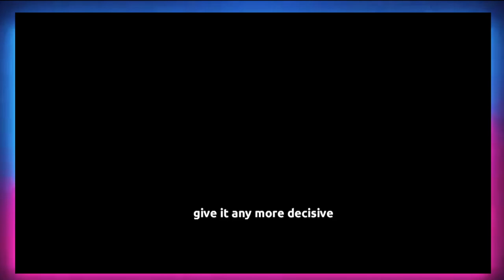The Truth About Slavery and Reparation | Thomas Sowell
Get Thomas Sowell's Latest Book here:
1. Social Justice Fallacies
2. Black Rednecks and White Liberals
3. Basic Economics
4. A Conflict of Visions
5. Dismantling America
6. Discrimination and Disparities
7. Economic Facts and Fallacies
8. Knowledge And Decisions
9. The Thomas Sowell Reader
10. Is Reality Optional?
11. The Vision of the Anointed